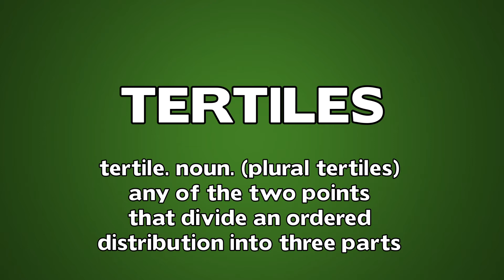Tertiles Meaning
Video shows what Tertiles means. Tertiles meaning and definition in our video dictionary. Learn how to say Tertiles with free pronunciation English Dictionary.

Is there a word you'd like us to help you pronounce?